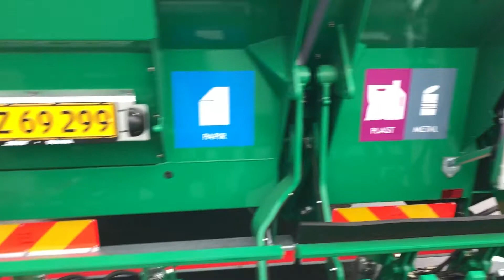Nye skraldebiler ankommer til AVV